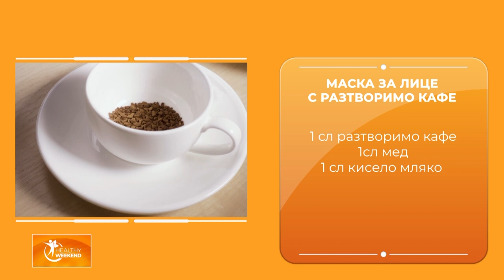Красиви отвън и отвътре с Дони Василева - Маска против пигментация